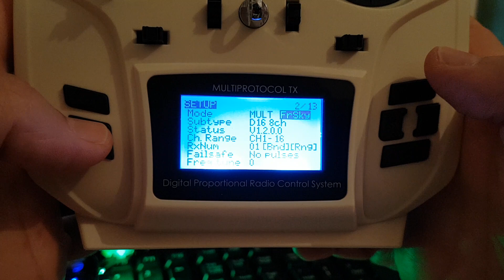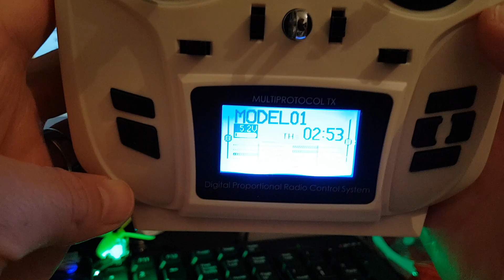Jumper T12 gimbal demo frsky xm+